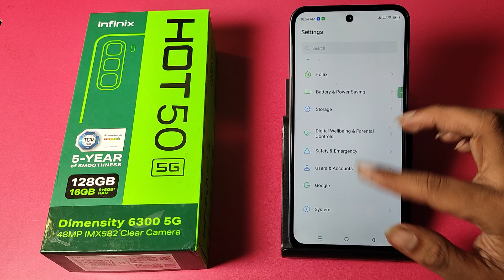How to Lock home screen layout in Infinix Hot 50 5G || Infinix me home screen layout lock kaise kare